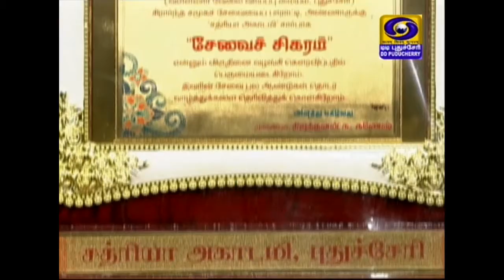Mugangal - (முகங்கள்) - (06-07-2019)